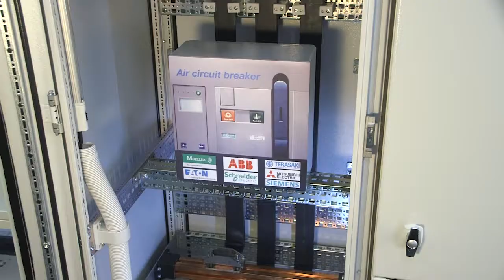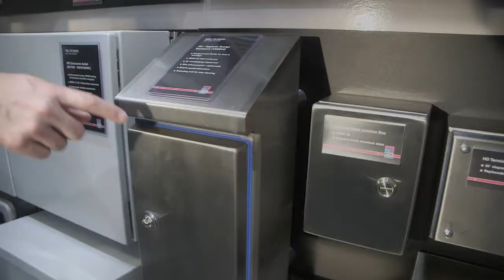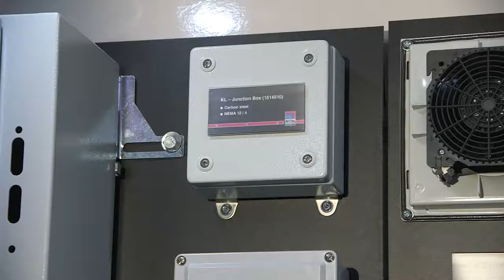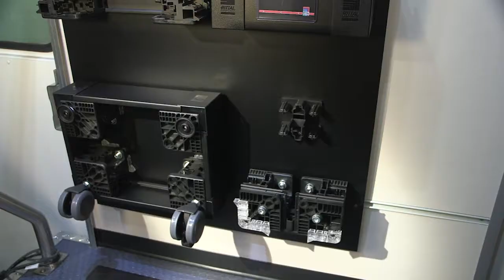Rittal REV tour - FRENCH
DescripIl a été dit que voir c’est le croire. Mais dans ce cas-ci, le
véhicule de démonstration Rittal (REV) en offre tellement plus.

Il comporte un remarquable éventail de produits Rittal que
vous pouvez explorer. Des boîtiers aux contrôles climatiques,
de la distribution électrique aux logiciels, aux systèmes et à
l’infrastructure de TI les plus récents, vous découvrirez que
Rittal va au-delà des apparences. Une fois à l’intérieur de
cette salle de démonstration mobile, vous constaterez la qualité et l’innovation directement en ouvrant, en fermant et en examinant tout ce que Rittal peut offrir.

aujourd’hui, réservez votre date de visite personnelle du REV de Rittal, puis préparez-vous à être surpris.